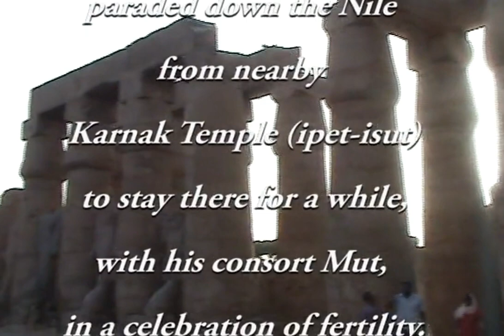Egypt - River Nile Cruise - The Luxor Temple - 19 May 2013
The Luxor Temple is a large Ancient Egyptian temple complex located on the east bank of the Nile River in the city today known as Luxor and was constructed approximately 1400 BCE. In the Egyptian language it was known as ipet resyt, "the southern sanctuary".